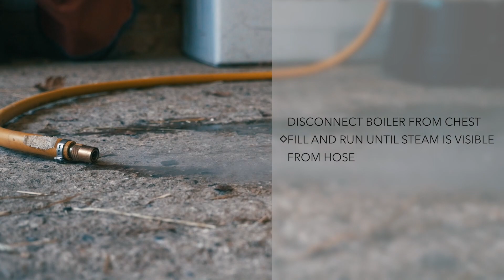Using your Haygain HG2000 in freezing conditions (UK)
Some advice for using your Haygain unit in freezing temperatures. HG2000 UK